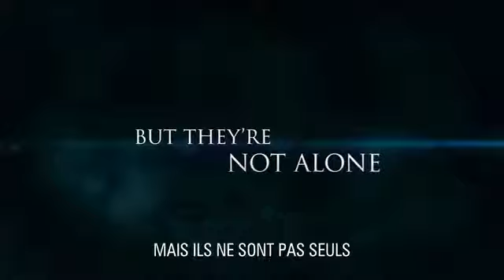Vol 7500 (Bande Annonce)